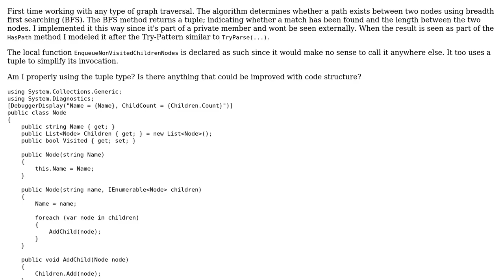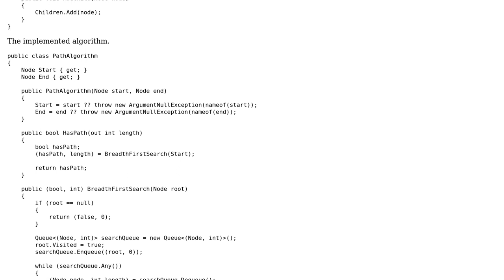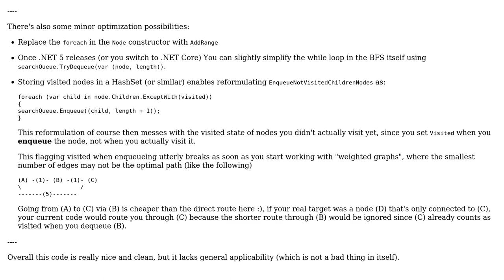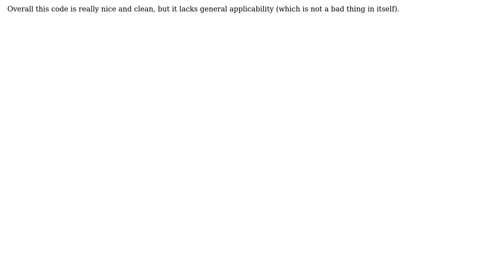Code Review: Algorithm to find path between nodes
With thanks & praise to God, and with thanks to the many people who have made this project possible! | Content (except music & images) licensed under CC BY-SA | Music | Images & others | With thanks to user Vogel612 user Peilonrayz user IvenBach and the Stack Exchange Network Trademarks are property of their respective owners. You are responsible for your own actions.